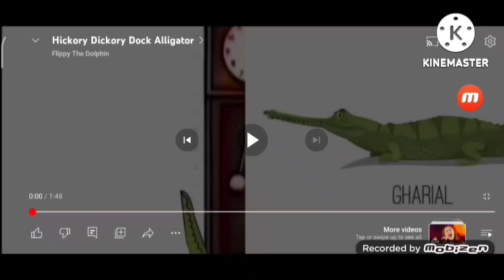Hickory Dickory Dock Bull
Mouse
Macaw Not Fox
Swan Not Lion
Big Cat Not Rabbit
Bull Not Crow